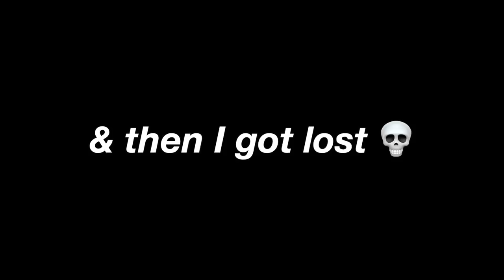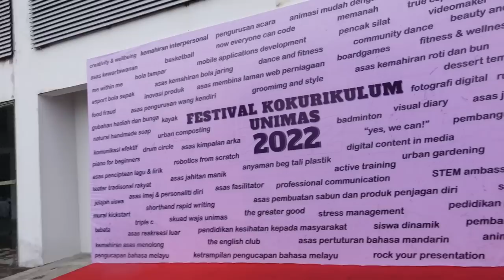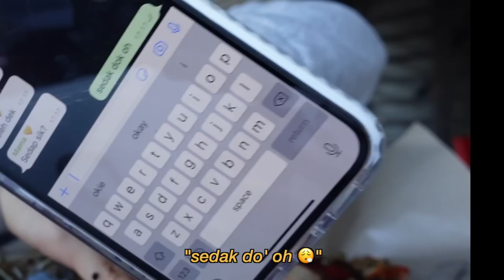UNIVERSITY VLOG | my PRODUCTIVE weekend in UNIVERSITY Malaysia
Here's a super fun vlog of my weekend in *cough* University *cough*

✰ PRODUCT LINKS✰
DAY 1
Long Sleeve Workout Blouse (M, Green)

C&K 3 in 1 White Bag

DAY 2
H&M Sweatpants (Grey, S)

✰ TIMESTAMPS ✰
0:00 Intro
0:21 Get ready with me~
1:13 Drive with me
2:08 Arrived @ University of Malaysia, Sarawak
4:23 @ UniMas Stadium
8:56 Live photo (dump!)
9:04 Drive with us
10:19 Lunch @ Nasi Abe, Kota Samarahan
11:03 The next day
11:39 @ Pustaka Library
12:23 Lunch @ Q Nasi Kukus
14:28 Outro